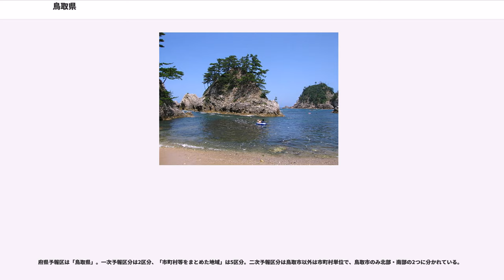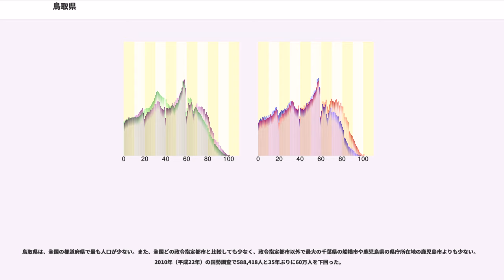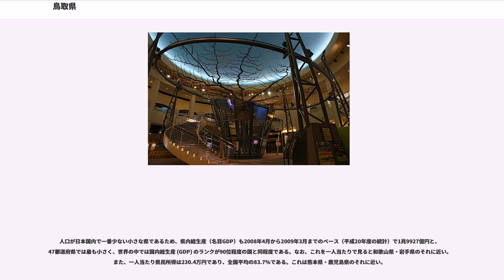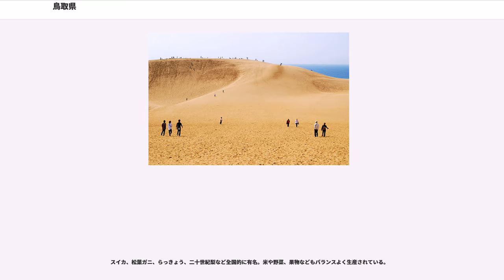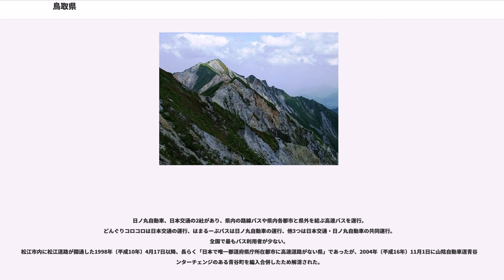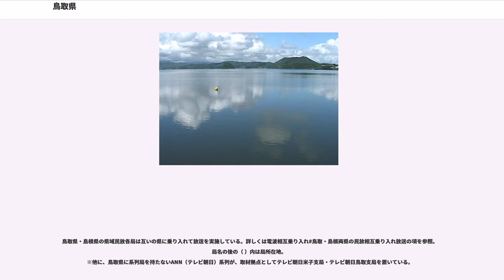鳥取県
鳥取県（とっとりけん）は、中国地方の日本海側にあり山陰地方の東側を占める県である。なお、鳥取県は全国で面積は7番目に小さく、人口は全国では最も少なく市の数も4と少ない。県庁所在地は鳥取市である。

国土地理院の全国都道府県市区町村別面積調によると、鳥取県の面積は平方キロメートルである。

国土地理院地理情報によると鳥取県の東西南北それぞれの端は以下の位置で、東西の長さは125.41km、南北の長さは61.79kmである。

鳥取県は、県内ほぼ全域が日本海側気候で豪雪地帯となっている。春と秋は好天の日が多く、夏は南風によるフェーン現象で猛暑日となることもあるが平野部でも熱帯夜は少ない。冬は曇りや雨、雪の日が多いが平野部の1月平均気温は4℃台と東京郊外や名古屋、京都と同じくらいであり、冷え込みは厳しくない。米子などの西部沿岸部は平年の最深積雪は20cm程度と比較的雪は少ないが、東へ行くほど降雪/積雪量は多くなり、鳥取市では中心部でも平年で40cm以上の最深積雪を観測する。東部ではJPCZ（日本海寒帯気団収束帯）の影響を受けやすい鳥取市や岩美町などの沿岸部のほうが智頭町などの内陸部よりも降雪量が多くなることがある。
特に大山周辺の内陸山地は山陰一の豪雪地帯となっており、冷え込みも厳しく−15°C以下にまで下がることもある。

県域はかつての因幡国、伯耆国に相当し、4市・5郡・14町・1村がある（町はすべて「ちょう」、村は「そん」と読む）。現在は東部・中部・西部の3つに区分するのが一般的で、鳥取市を中心とする東部は旧因幡国、倉吉市を中心とする中部と米子市や境港市を中心とする西部は旧伯耆国。旧因幡の東部に対して、同じ伯耆であった西部と中部を総称して中・西部と二区分にすることもある。
鳥取平野を中心とする旧因幡国の区域に相当し、鳥取砂丘や白兎海岸などの景勝地がある。県庁所在地で県唯一の中核市でもある鳥取市は、液晶工場などが立地する工業都市でもある。

面積：km、
推計人口：人、
人口密度：人/km

旧伯耆国の東部、倉吉平野を中心とする区域。白壁土蔵群で知られる倉吉市を中心とし、三朝温泉、はわい温泉、東郷温泉といった温泉地も多い。

面積：km、
推計人口：人、
人口密度：人/km

かつての伯耆国西部、米子平野や日野川流域を含む地域。中国地方最高峰で日本百名山の一つ・大山（1,729m）があり、古来から隣県島根の旧出雲国地域との結びつきが強い。

面積：km、
推計人口：人、
人口密度：人/km

府県予報区は「鳥取県」。一次予報区分は2区分、「市町村等をまとめた地域」は5区分。二次予報区分は鳥取市以外は市町村単位で、鳥取市のみ北部・南部の2つに分かれている。

「鳥取」の語は『古事記』『日本書紀』の垂仁天皇に「鳥取造（ととりのみやつこ）」、「鳥取部（ととりべ）」が見える。

『古事記』には、大和朝廷が諸国に鳥を捕らえさせ、これを税として納めるように命じていたという一節があり、当時、沼や沢の多い湿地帯であった鳥取平野で水辺に集まる鳥などを捕らえて暮らしていた狩猟民族が、大和に政権ができてからその支配体系に組み込まれ、「鳥取部」として従属するようになり、そこからこの地が「鳥取」と呼ばれるようになったとされる。

『日本書紀』垂仁天皇二十三年九月から十一月の条にかけて「鳥取」の起源説話が見える。誉津別王子（ほむつわけのみこ）が成人しても言葉が喋れないことを天皇が憂いていた時、大空を白鳥が飛んでいるのを見つけ「是何物ぞ」と発した。天皇、喜びて、その鳥の捕獲を命じた。天湯河板挙（あまのゆかわたな）が鳥を追いつづけ各地を巡り、ついに出雲の地（現；島根県安来地方だという説が有力）で捕獲に成功した。この功績から「鳥取造」の称号（姓:かばね）を拝命した。『記』にも同類の説話が見えるが、結末が違っている。

『和名類聚抄』の因幡国邑美（おうみ）郡の五郷の一つに鳥取がある。この郷名は上述の垂仁天皇の王子本牟智和気御子（ほむちわけみこ）のために設置された鳥取部に由来する。この辺り一帯が沼地で、全国の白鳥伝説との関連が取り上げられている。文書のうえでは、天慶3年（940年）の因幡国高草郡東大寺領高庭庄坪付注進状（東南院文書）に「主張鳥取高俊」（郡司と推定）の署名が初見である。（参考文献　内藤正中他『鳥取県の歴史』山川出版社　2003年）

山陰道：因幡国・伯耆国

大山裾野丘陵から後期旧石器時代の黒曜石製と安山岩製のナイフ形石器や削器、彫器・掻器が見つかっている。今から約2万3千年前以降のものと推測さ...